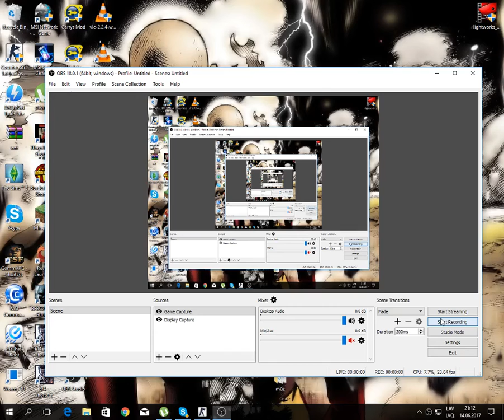cs 1.6 dd2 ep 2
hai